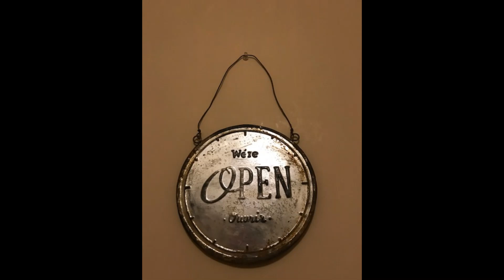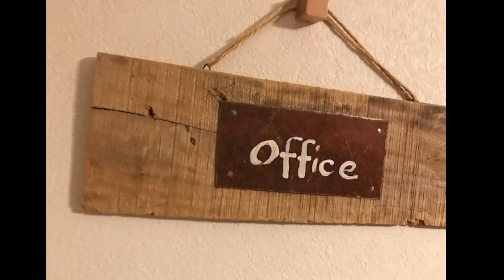虹の彼方に（クロマチックハーモニカ）